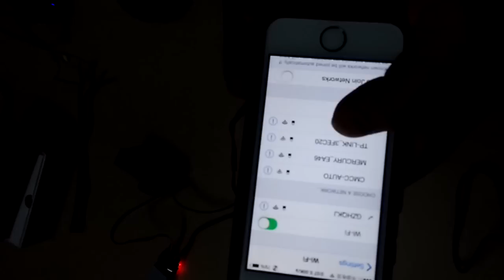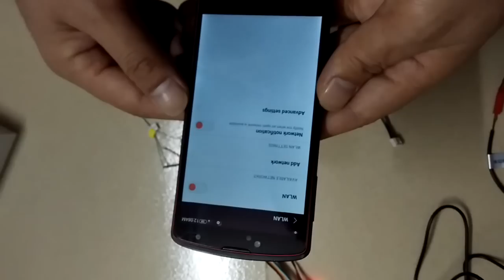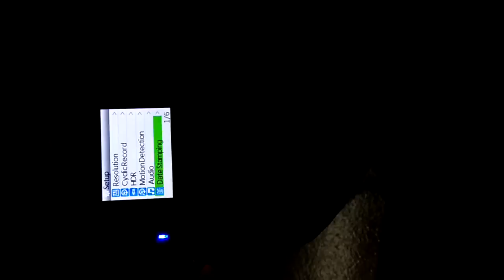Cheapest FPV Kit 5.8G AV Transmitter TS351+RC305 Receiver+802W WIFI Transmitter+SJ4000 Camera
Cheapest FPV Kit 5.8G 200mW 8CH AV Transmitter TS351+RC305 Receiver+802W WIFI Transmitter+SJ4000 Camera For Cheerson CX-20 CX20.buy